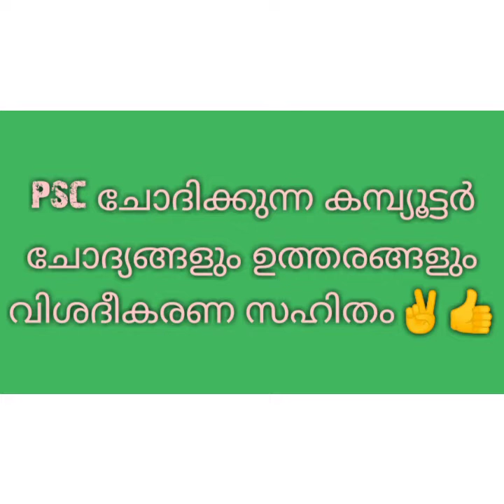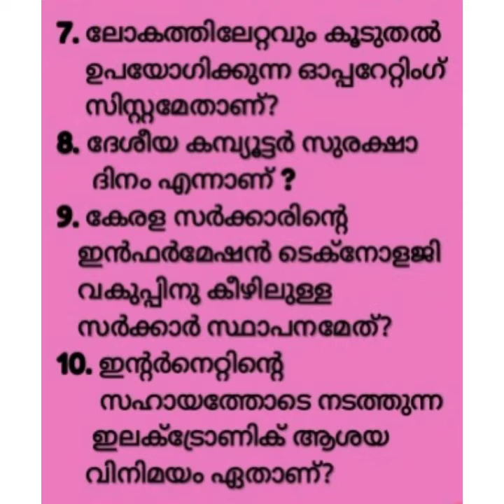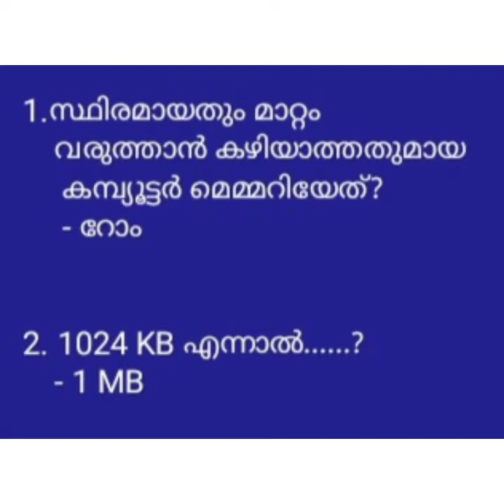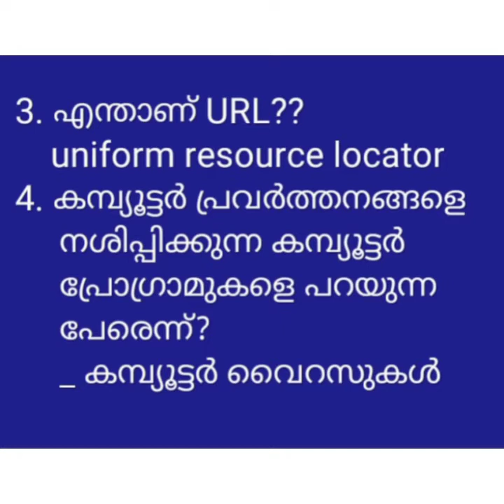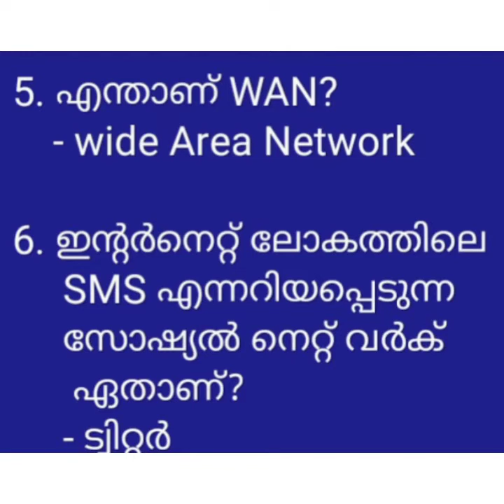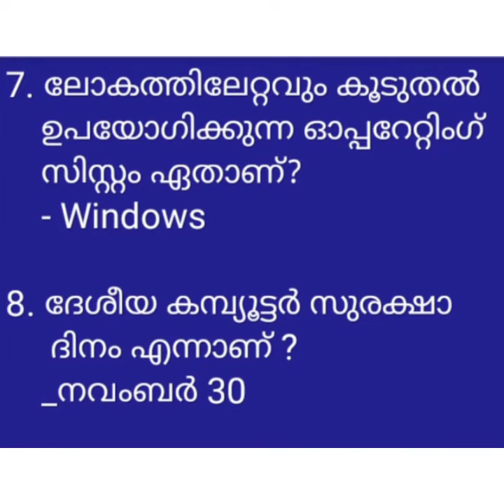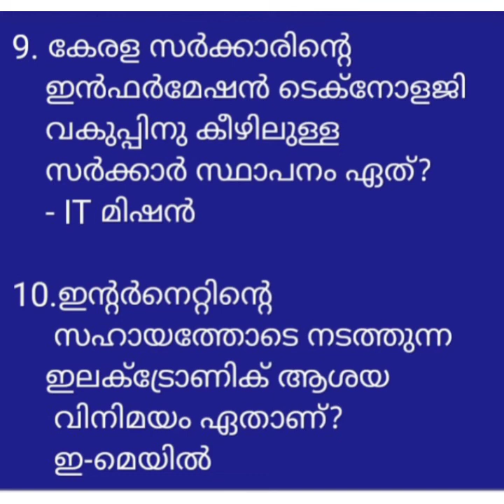KERALA PSC INFORMATION TECHNOLOGY/MOST REPEATED QUESTIONS/ MALAYALAM IIPSC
Psc ചോദിക്കുന്ന കമ്പ്യൂട്ടർ ചോദ്യങ്ങളും ഉത്തരങ്ങളും'#
Information technology is a important area of Kerala PSC. PSC STUDY HUB' provide a core repeated questions and answers ✌️

PSC STUDY HUB'is focusing about all competitive examination preparation like PSC/ LDC/ LP/ UP/ LGS/ Degree level and try to give all type of GK & latest current affairs also 👍🤝🏅